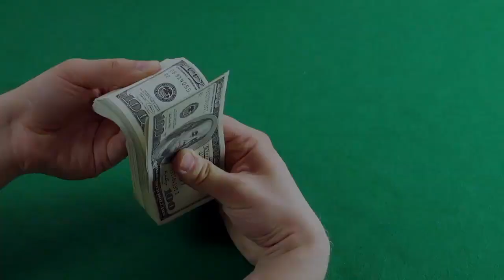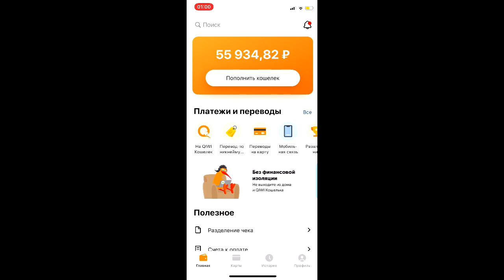Денежная комбинация 2020 / Система заработка в интернете от 50000 рублей без Вложений.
Денежная комбинация 2020 / Система заработка в интернете от 50000 рублей без Вложений Перейти на сайт